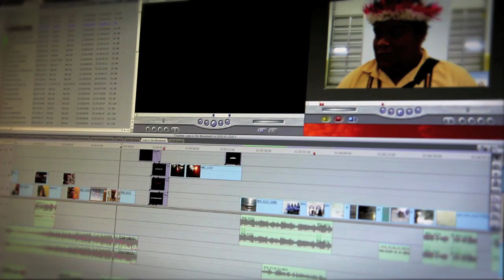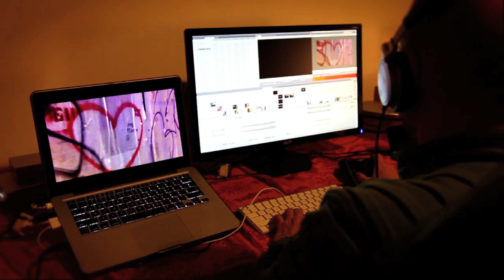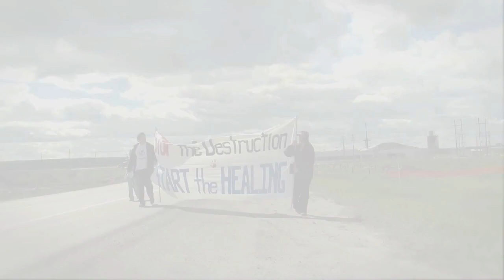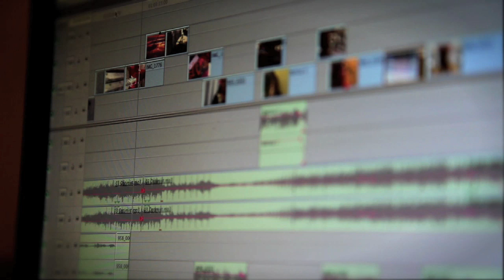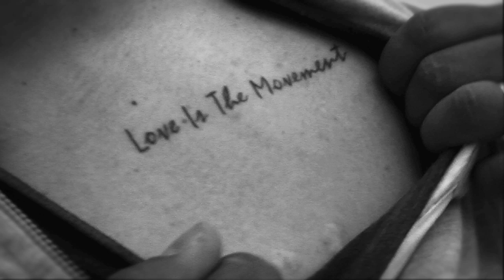Evolve Love Flash - Going Deeper Into the Climate Crisis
We live in a time of incredible change.  It's very easy to fall into fear - we have many reasons to be frightened in this time of great crisis - economic, ecological,  and cultural. But running through it all, like the blood in our veins,  is always the powerful current of love. As long as we have breath, love is alive within us.

EVOLVE LOVE will be a map to help us stay grounded in the life force, offering inspiration and guidance to help us face the crises of this trembling planet, with open hearts and minds.  Thank you for joining us on the journey!

Shot by Ian MacKenzie
Edited by Damien Bouchard